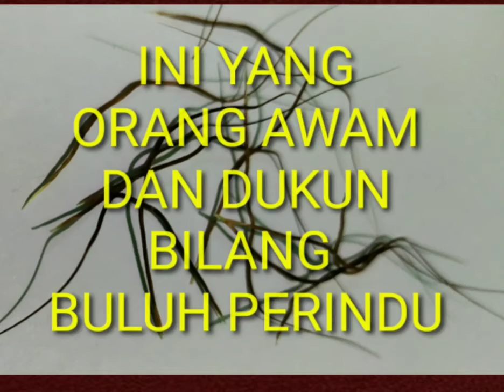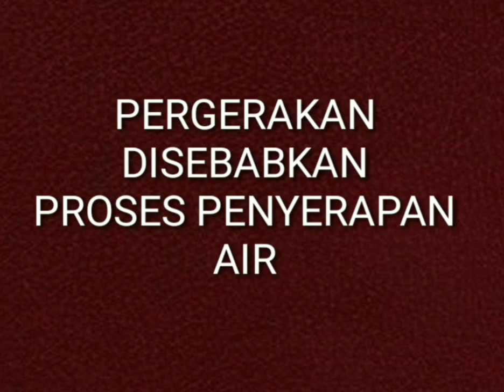BULUH PERINDU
Bongkar kebohongan BULUH PERINDU